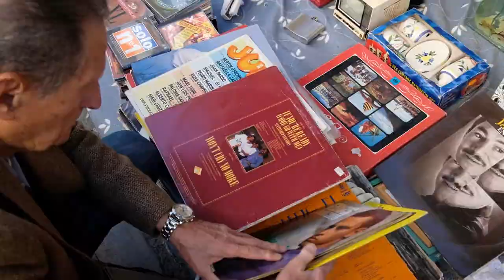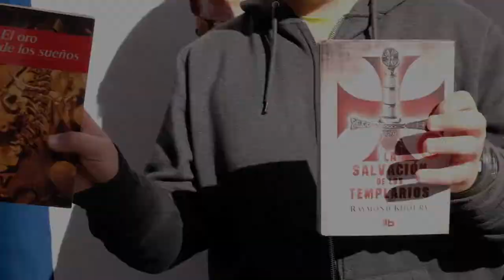Visita al Mercadillo de El Jueves